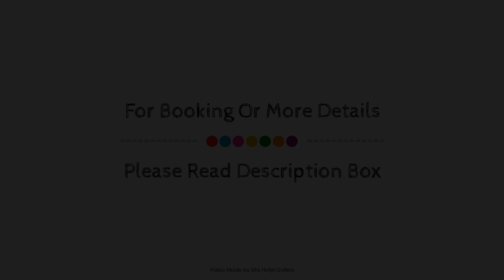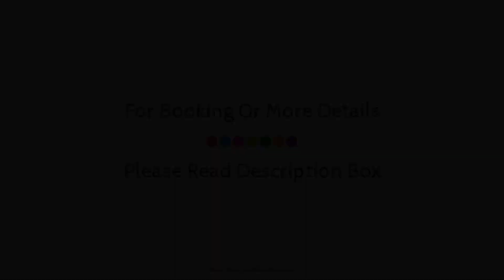Peppers Docklands Melbourne, Australia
About Property:
The 5-star Peppers Docklands Apartments offers comfort and convenience whether you're on business or holiday in Melbourne. Both business travelers and tourists can enjoy the hotel's facilities and services. To be found at the hotel are daily housekeeping, ticket service, 24-hour front desk, express check-in/check-out, luggage storage. Guestrooms are fitted with all the amenities you need for a good night's sleep. In some of the rooms, guests can find television LCD/plasma screen, linens, mirror, sofa, towels. Access to the hotel's fitness center, outdoor pool will further enhance your satisfying stay. Friendly staff, great facilities and close proximity to all that Melbourne has to offer are three great reasons you should stay at Peppers Docklands Apartments.
Searching For
1. Peppers Docklands Melbourne
2. Peppers Docklands Melbourne Virtual Tour
3. Peppers Docklands Melbourne Rooms
4. Peppers Docklands Melbourne Amenities
5. Peppers Docklands Melbourne Videos
6. Peppers Docklands Melbourne Offers
7. Peppers Docklands Melbourne Deals
Audio Credit:
Track Title: Blank Slate
Artist: VYEN